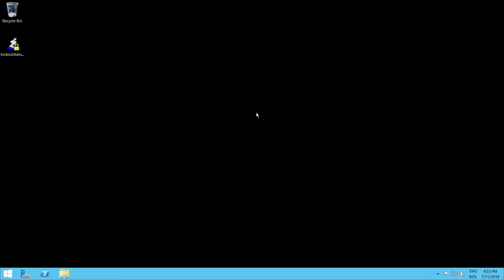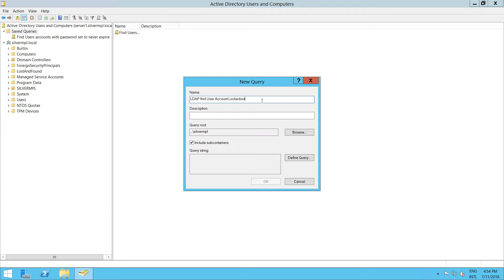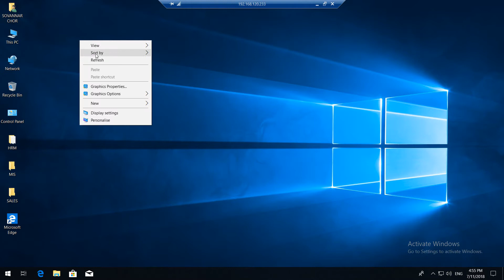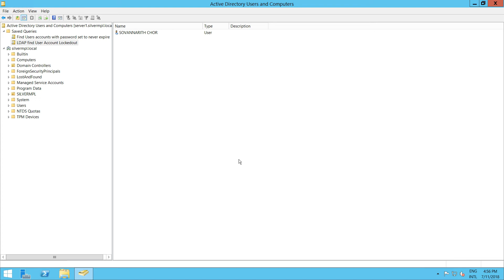18. LDAP find User Account Lockedout on Windows Server 2012 R2